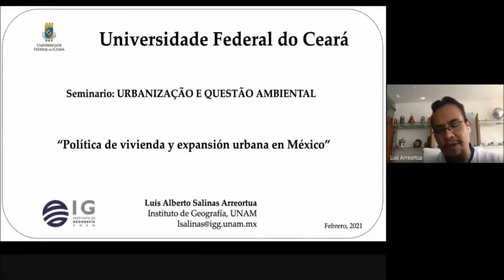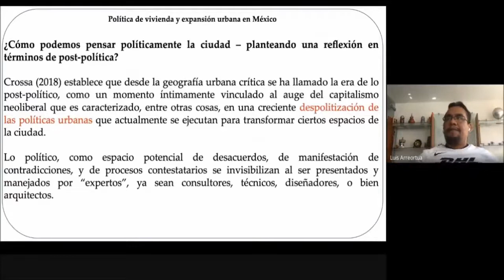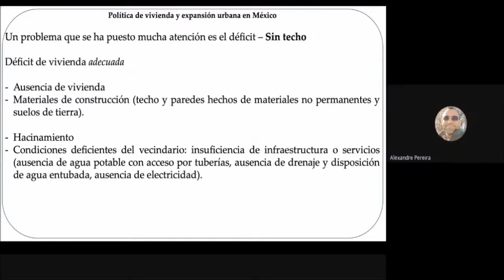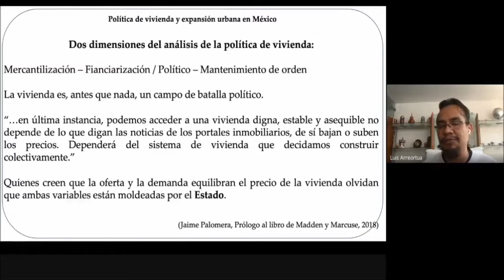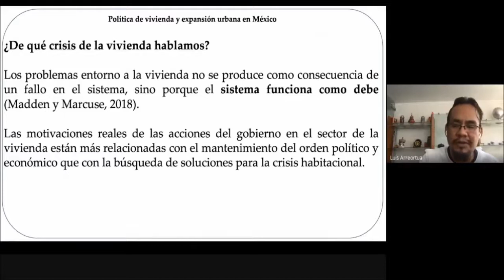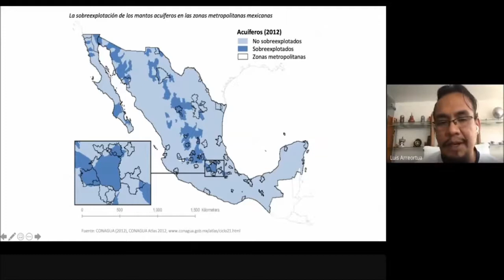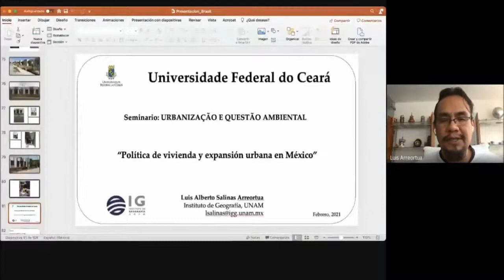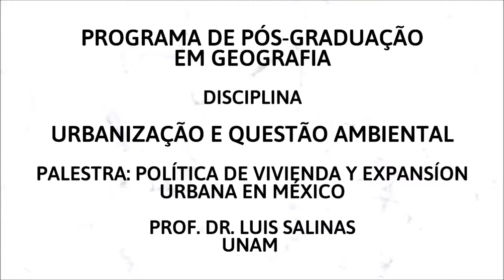PALESTRA: POLÍTICA DE VIVIENDA Y EXPANSÍON URBANA EN MÉXICO PROF. DR. LUIS SALINASUNAM.